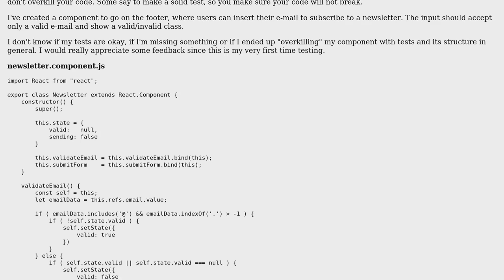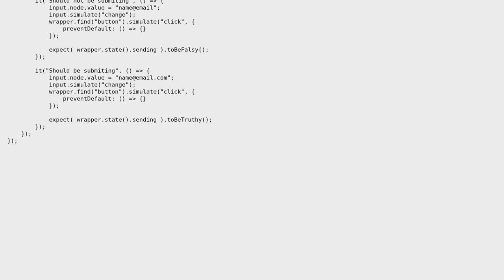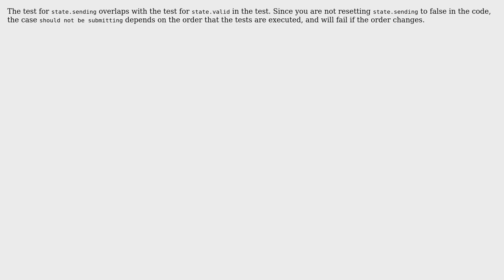Subscribe to a newsletter with e-mail validation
With thanks & praise to God, and with thanks to the many people who have made this project possible! | Content (except music & images) licensed under CC BY-SA | Music | Images & others | With thanks to user Paul Sweatte user CelsomTrindade user 200_success and the Stack Exchange Network Trademarks are property of their respective owners. You are responsible for your own actions.